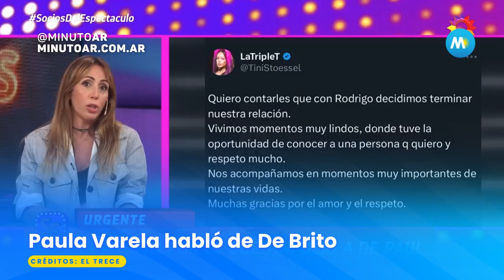Paula Varela habló de la separación de Tini y De Paul - Minuto Argentina